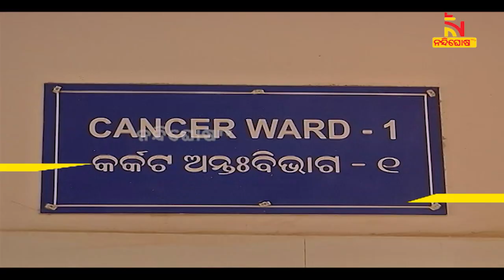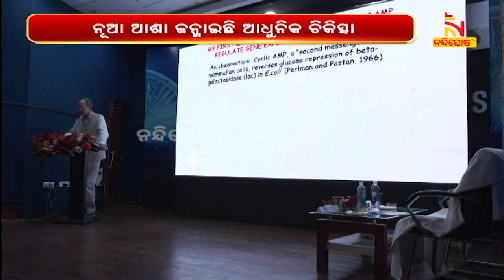ସର୍ଜିକାଲ ଷ୍ଟ୍ରାଇକ୍ ପରି ଟାର୍ଗେଟ୍ ଥେରାପି ଦ୍ବାରା ନଷ୍ଟ ହେବ କର୍କଟ ସେଲ୍ | NandighoshaTV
କ୍ୟାନସର ରୋଗୀଙ୍କ ପାଇଁ ଗୁଡ ନ୍ୟୁଜ  । ପୂର୍ବରୁ ଥିଲା କେମୋ ବା ରାଡିଏସନ ଥେରାପି। ଏବେ ଆସିଲା ଟାର୍ଗେଟ୍ ଥେରାପି । ସର୍ଜିକାଲ ଷ୍ଟ୍ରାଇକ୍ ପରି ଟାର୍ଗେଟ୍ ଥେରାପି ଦ୍ବାରା ନଷ୍ଟ ହେବ କର୍କଟ ସେଲ୍ ।

* DishTV Channel No: 1367
* Airtel Digital TV Channel No: 611
* TATASky Channel No: 1779
* hathw@y Channel No: 731
* Ortel Channel No: 707
* Videocon d2h Channel No: 840
* SITI Channel No: 17 & 458
* GTPL Channel No: 719
* SUN Direct Channel No: 667
* Asianet Channel No: 219